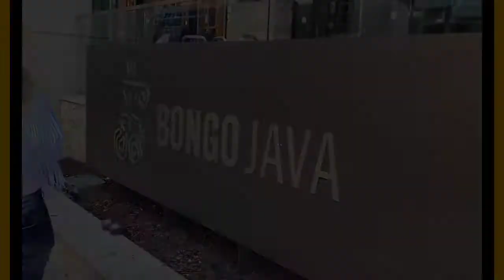Trip yangu USA 🇺🇲 🇹🇿 vlog01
Vlog yangu ya kwanza kwenye channel yangu .
Trip yangu Tennessee,nashville USA🇺🇲 .